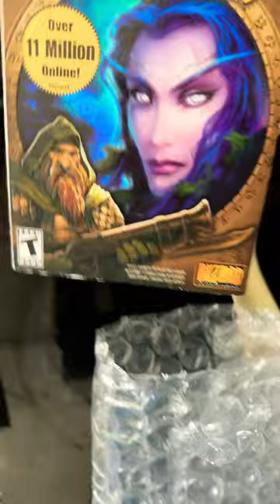World of Warcraft nostalgia I found online